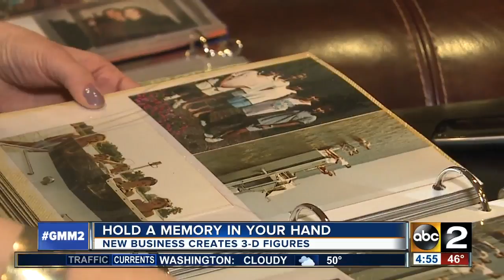Creating memories you can hold in your hand, new business Go Figure blossoms in Maryland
A brand new business in Maryland is creating 3-D memories you can hold in your hand. Go Figure, run by mother of two Lara Thornton, is helping fundraise for local causes, like schools, as well as saving some money for her children's future education.